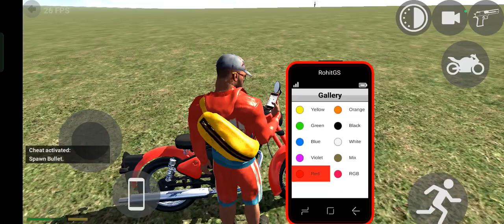Indian bike driving game comment for next part please#viralvideo